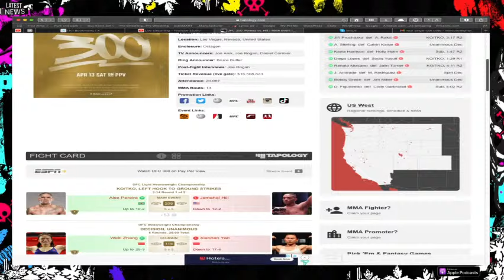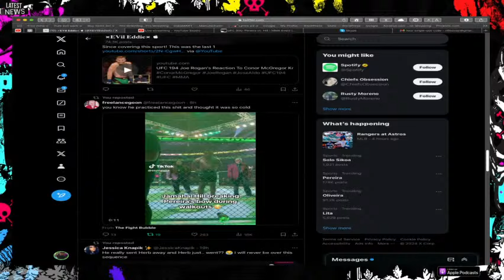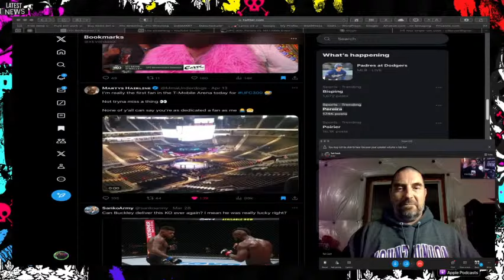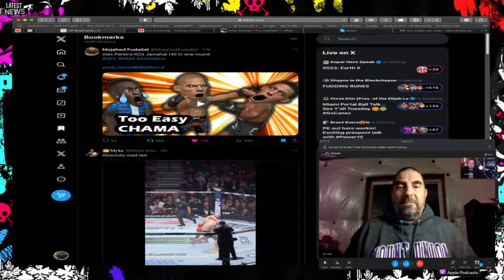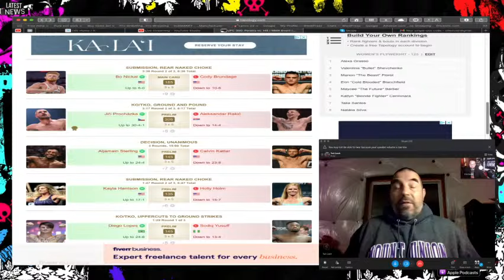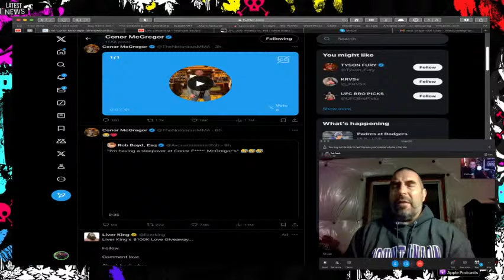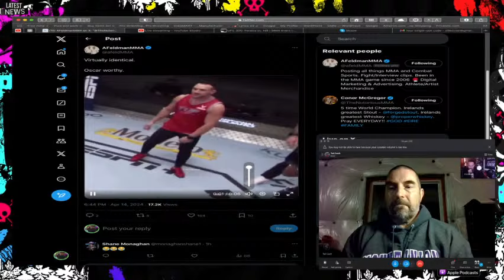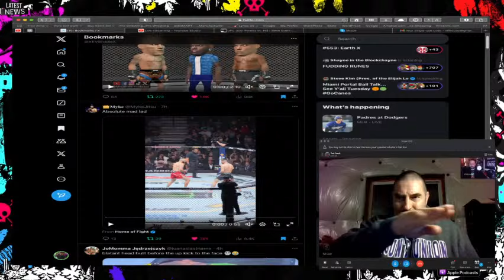UFC 300 : The WORST CARD Or BEST | EVIL & INTOXICAted SPECIAL LIVE STREAM RECAP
Step right up, ladies and gentlemen, and brace yourselves for a wild ride through the tumultuous world of MMA as we dissect the epic showdown that was UFC 300. Join me, your trusty guide, alongside the illustrious Ted Czech, as we journey through the annals of UFC history, contrasting and comparing the legendary spectacles of UFC 200 and UFC 100 against the electrifying chaos of UFC 300.

In this adrenaline-fueled odyssey, we delve deep into the essence of what makes a UFC event truly legendary, exploring the stark disparity between paper expectations and the raw, untamed reality that unfolds within the octagon. For it is within these hallowed confines that the true spirit of combat thrives, igniting flames of passion and fervor in the hearts of both seasoned veterans and wide-eyed newcomers alike.

With the keen eye of a seasoned journalist and the unbridled enthusiasm of a fervent fan, we dissect every pulse-pounding moment, every heart-stopping twist, and every spine-tingling triumph that graced the canvas of UFC 300. For in these moments of unfiltered intensity, we find the essence of what it means to be a part of something truly special.

But our journey doesn't end there, my friends. Oh no. We also delve into the seismic announcement that rocked the MMA world to its core: Conor McGregor's impending clash with the formidable Mike Chandler during International Fight Week. Brace yourselves for a whirlwind of speculation, analysis, and unabashed excitement as we unravel the implications of this titanic showdown.

So join us, dear viewers, as we embark on a voyage unlike any other. Strap yourselves in, hold on tight, and prepare to witness MMA history in the making. This is not merely a podcast; this is a rollercoaster ride through the heart of combat sports. This is UFC 300: The Aftermath.